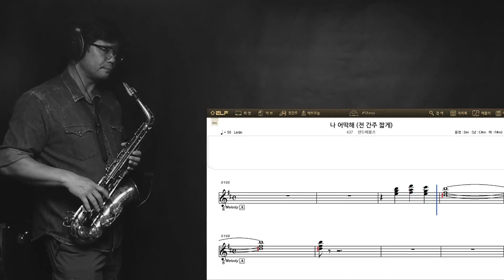나어떡해 샌드페블즈 알토색소폰 1977